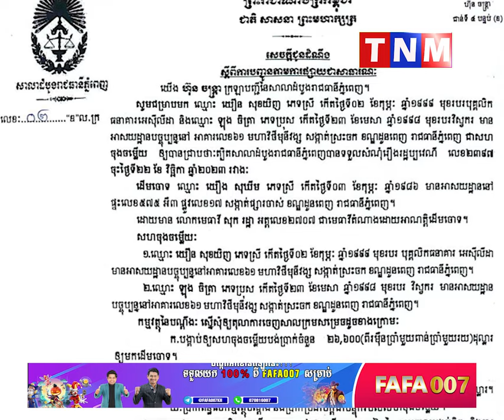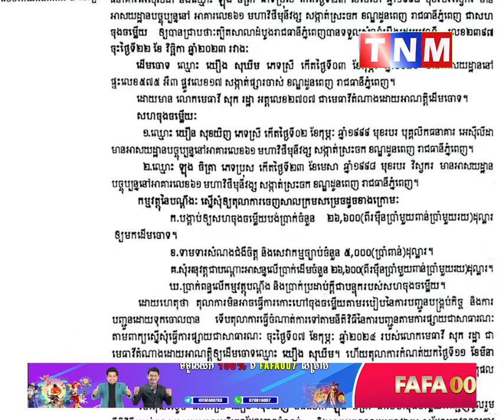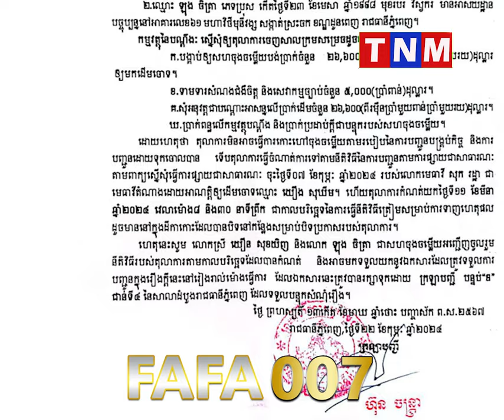នេះជាពេលវេលាហើយបុគ្គលណាប្រព្រឹត្តិត្រូវតែទទួល ព្រោះថា សាលាដំបូងរាជធានីភ្នំពេញចេញសេចក្តីជូនដំណឹង